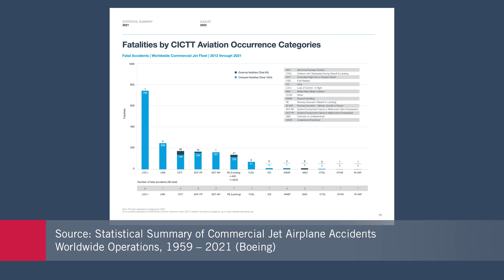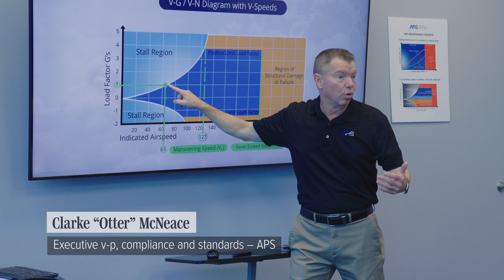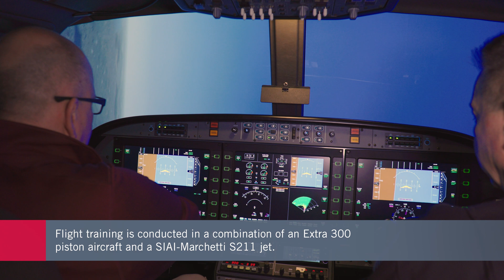Training To Prevent and Recover from In-flight Upsets Can Save Lives—Part 1 – AIN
AIN contributor and airline pilot Kipp Lau spent three days with Aviation Performance Solutions to learn how real-world upset prevention and recovery training can prevent loss of control in flight accidents that remain the leading cause of fatalities. He started the training at the controls of an Extra 300 aerobatic aircraft under the guidance of former U.S. Navy fighter pilot Clarke “Otter” McNeace.